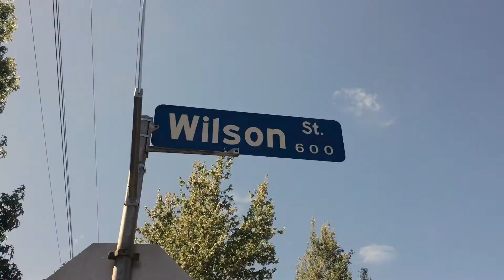Morning Walk Short Film ( SHOT BY AN : IPHONE 6S PLUS)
Went out in the morning for a walk made a short little film using an iphone 6s plus

Brand New Channel